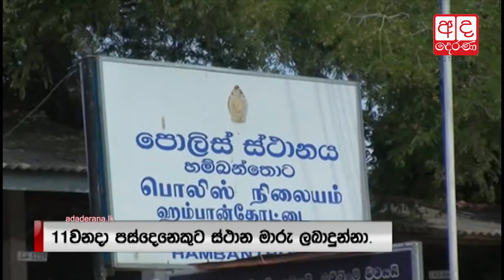Hambantota police officers face negligence charges over missing youth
හම්බන්තොට පොලීසිය රාජකාරි පැහැර හැරලා